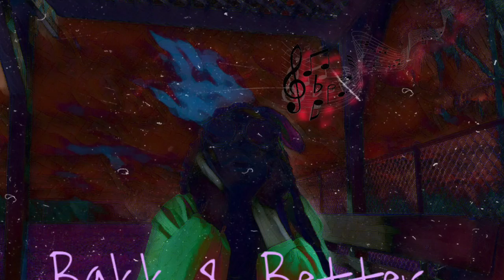Who I am (official audio)